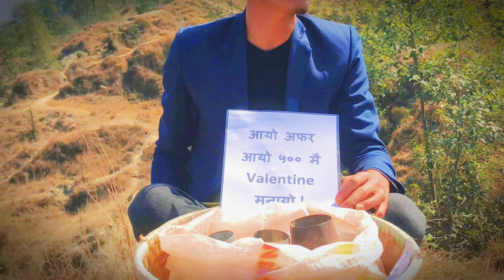500 को idea ले केटि जिस्काउन जदा खाइयो कुकुटाइ 🥵//￼Funny and comedy videos ￼2024 new camedy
Hello and namaste everyone! finally Valentine day especially effect is released officially.